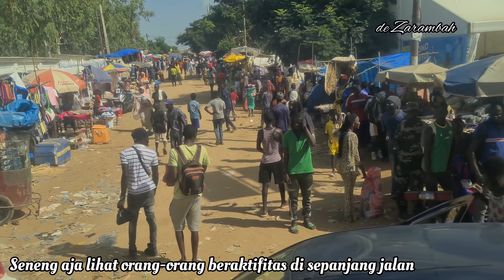Menghadiri Grand de Magal de Touba, Senegal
Setiap bulan Safar di tahun Hijriyah selalu diadakan acara Grand de Magal de Touba yang merupakan acara festival keagamaan dari Mouride di kota Touba Senegal, acara ini dilakukan sejak tahun 1928 Masehi setelah meninggalnya Bamba 1.

Acara ini selalu mendatangkan ribuan peziarah dari berbagai kota di Senegal bahkan dari Afrika dan luar negeri lainnya.

Secara etimologis, magal (bahasa wolof) adalah menghormati, merayakan, membesarkan. Perayaan besar ini merupakan rasa bersyukur kepada Tuhan. Dikutip dari wikipedia.

Seru banget dapat melihat secara langsung acara Magal de Touba ini, bahkan diberi kesempatan bertemu langsung dengan Grand Khalife Serigne Mountakha Mbacke.

Magal de Touba ini dapat dipetik hikmahnya yaitu betapa banyak mendatangkan rejeki untuk semua kalangan dan bidang usaha di kota Touba terutama bidang niaga.

thanks to:
song: Jarico - Island Music